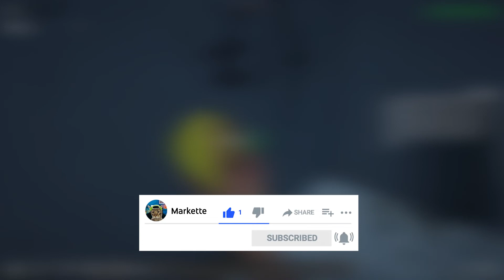Jahnshausen In Neuem Glanz | Train Station Renovation | Markette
In diesem Video verleihen wir Jahnshausen Hauptbahnhof den letzten Schliff. Viel Spaß mit diesem Video!